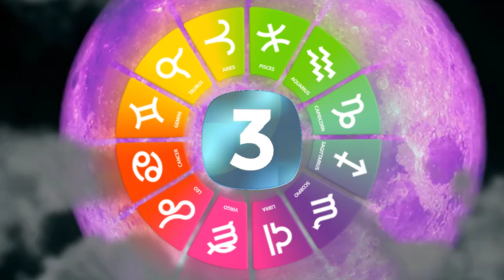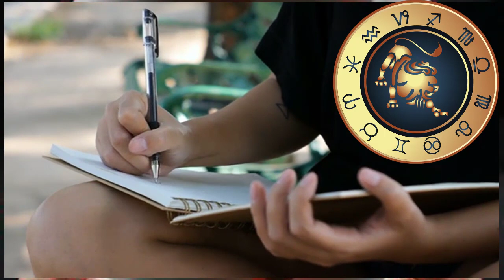3 أبراج ينتظرها تغير جذرى فى بداية شهر اغسطس ستتبدل حياتها للافضل